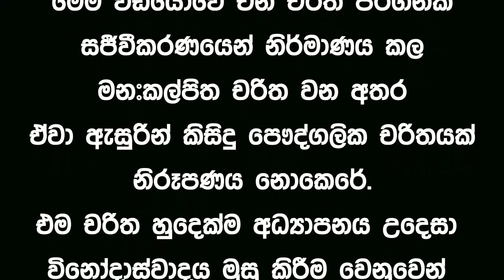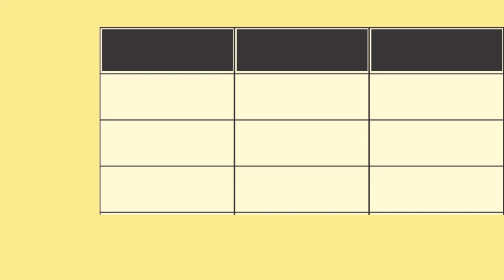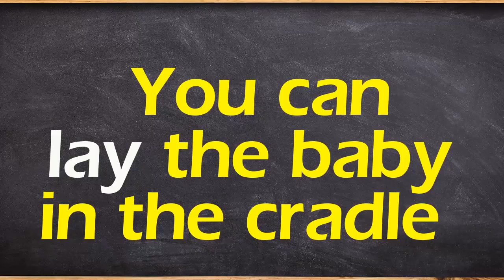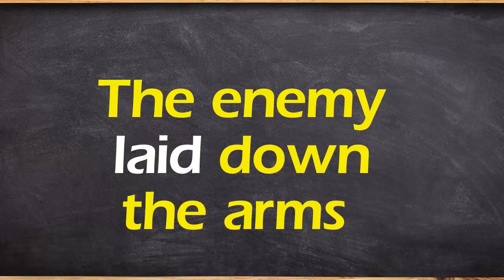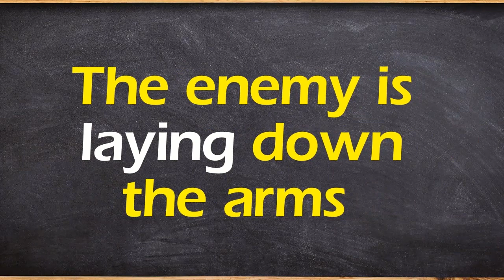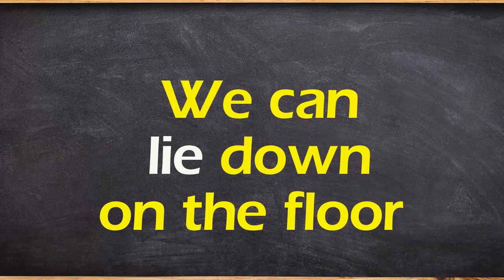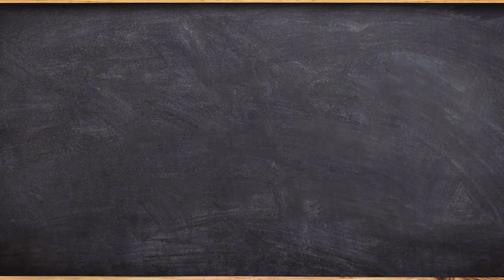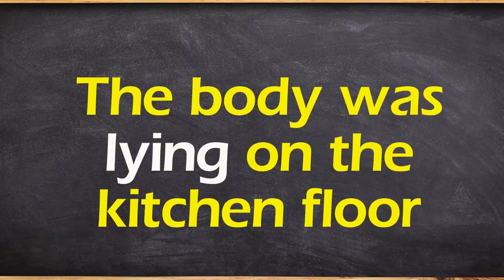Lesson 31 – Difference between Lay & Lie - Learn English in Sinhala (සුද්දෙක් වගේ English කතා කරමු)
Description
This video is about:

If you like my channel

Images/Videos – from  Pixabay.com